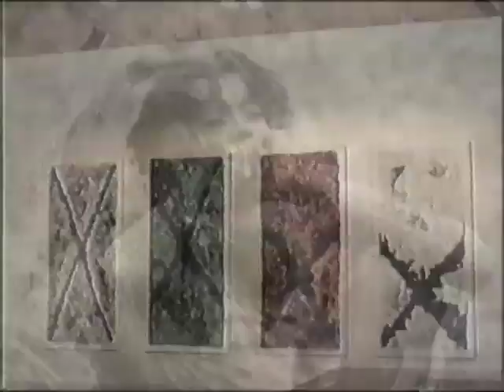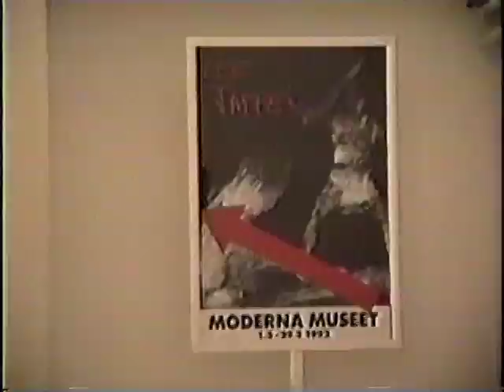Bob Marley Original footage and Art work of a Wailer